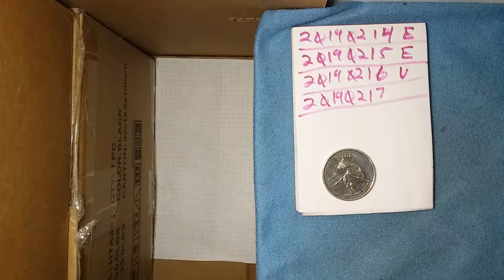dcf_20190217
Bear